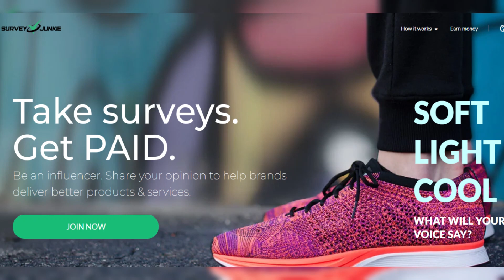Love Is Blind Star's Surprising Collab: You Won't Believe What It Is!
Love Is Blind star Shake has just launched a new collaboration, and it's definitely not what you would expect! Find out all the juicy details in this video as we dive into the surprising new venture from the reality TV personality. Get ready to be shocked!